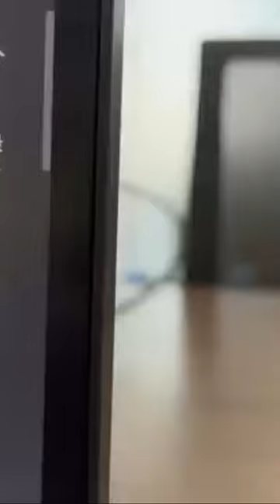How we make live show for baby diapers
Hi, I am Miley from Jiayue China, a 10-year OEM expoter of baby diaper, wet wipes, sanitary napkins and their raw materials.
Hope could have the chance to cooperate with you.